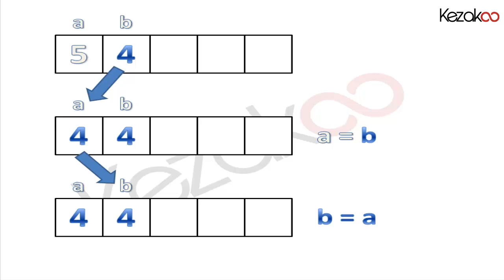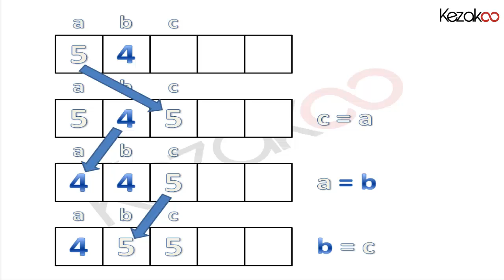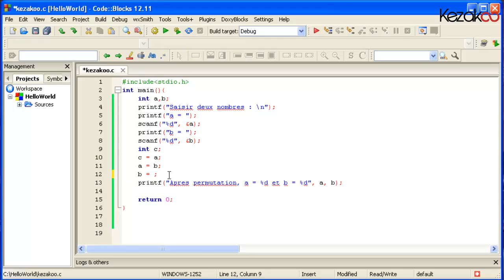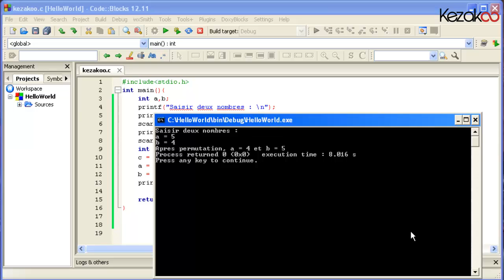Kezakoo-langage C-permuter deux variables